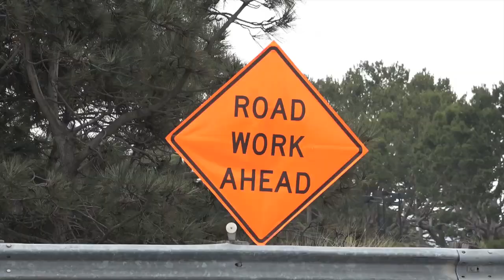Around the Peninsula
Interview with Dr. Cherniess talks with Maria Serrrao about the PVPUSD's  on how school will classes will resume for the fall session.